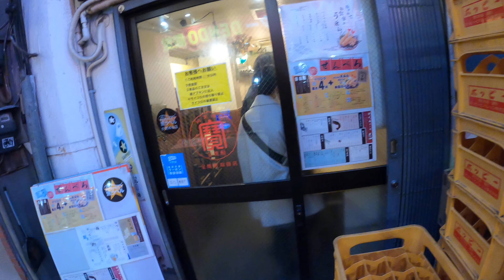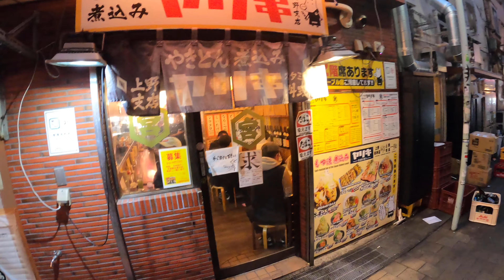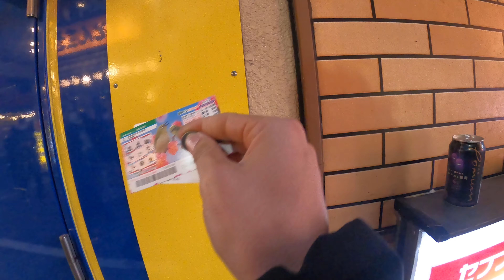Walk / UENO japan | walking City... Street Walking Tour